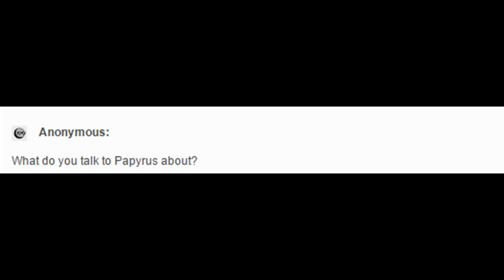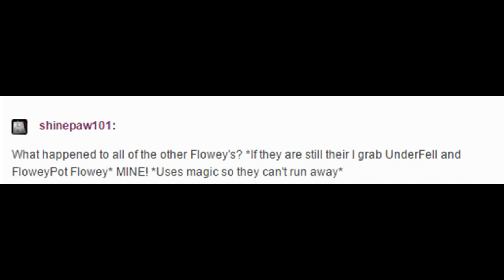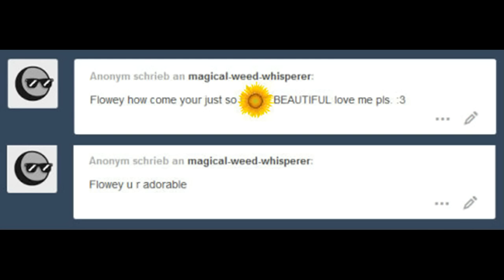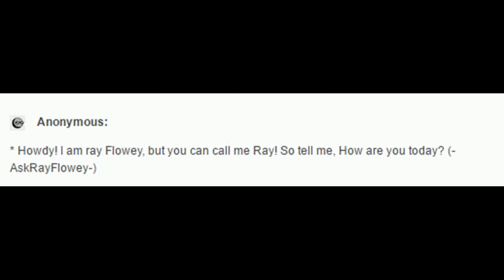Ask Flowey Part 2 [Undertale Comic Dub]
The awesome weed is back back back again!

Background Music: Enemy Approaching, Mysterious Place, In My Way, Your Best Friend, Your Best Nightmare, Run!, You Idiot, Sans.